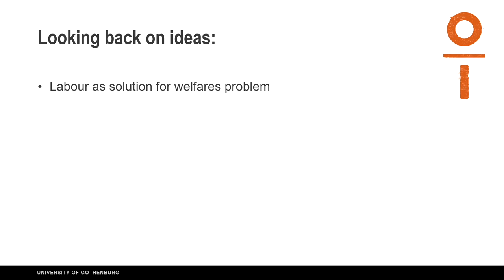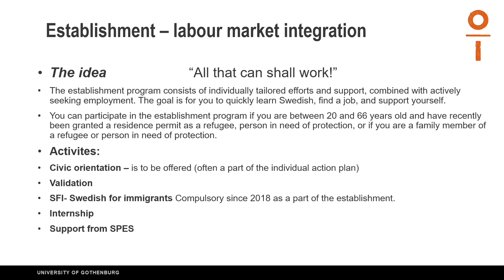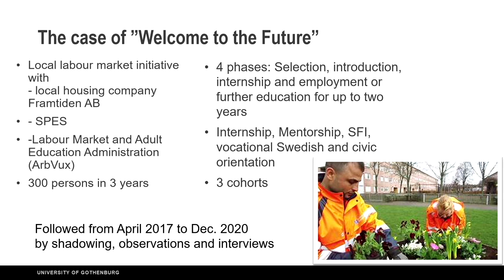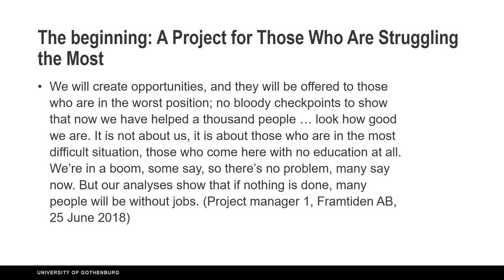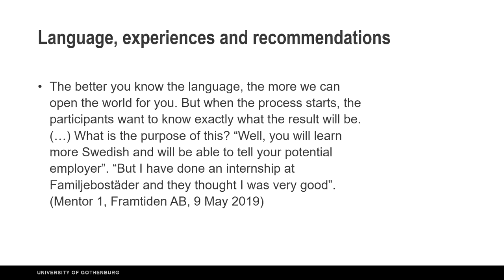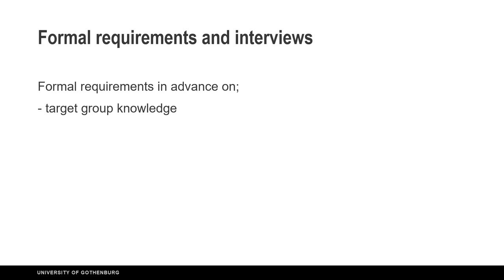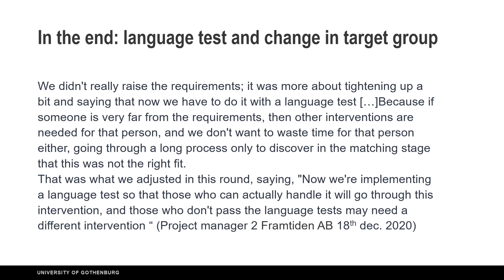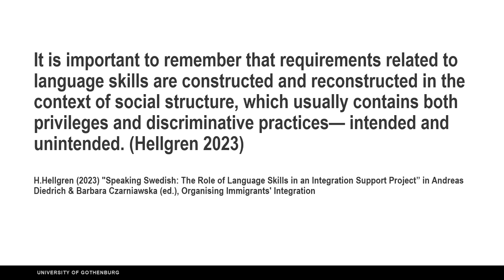International conference on integration 2023 Hanna Hellgren ENG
In her presentation ‘Speaking Swedish – The Role of Language Skills in an Integration Support Project’, Hanna Hellgren, doctoral candidate of the School of Public Administration at the University of Gothenburg, highlights the example of Sweden, where necessary language skills in the labour market are as important as having a driving licence. At the same time, the understanding of what language skills are and what their required level is tends to become unclear over time. In her presentation, Hellgren tries to understand what decisions should be made to maintain the efficiency of the integration process.